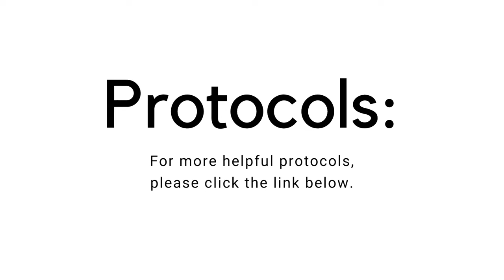The Top 5 Energy Drains To Avoid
Ready to start your new year on the right foot by increasing your energy with a New Year's cleanse? Dr. Melissa Gallagher, Naturopathic Physician, tells us how!

About Dr. Melissa Gallagher, Naturopathic Physician
About Organixx - Who are we?

We’re proud to offer the absolute best nutritional formulas that help people get and stay healthy...
and look, feel, and live better. We also offer an industry-leading one (1) year money-back guarantee on all of our products. So please, enjoy shopping with the knowledge that you can always order with confidence from Organixx.